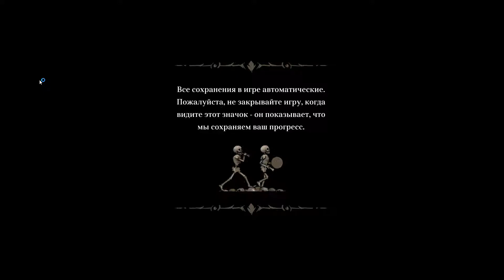Ash of Gods: redemption(Пепел Богов: искупление) глава 1/Ч1 похоронный набат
боги жестоки... и даже рассыпавшись в прах они жаждут восстать! жатва ужасный ритуал для поддержания их сил чума от которой не спасения. Умбра ужасные слуги божеств безжалостны к смертным но есть и исключения 702 года назад (во времена второй жатвы)  12 умбра приняли человеческий облик воспротивились богам они пожертвовали собой дабы раз и навсегда прекратить чуму... но по случайности ритуал не был полностью завершен. 1002 год боги вновь голодны. жатва началась!